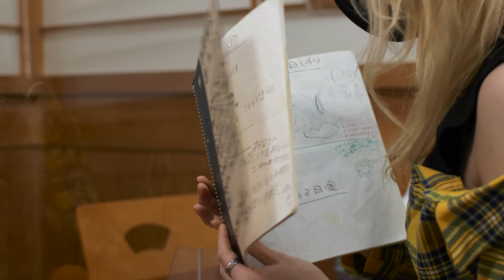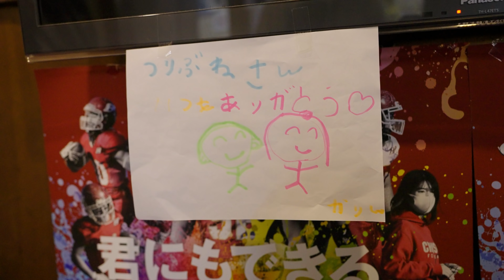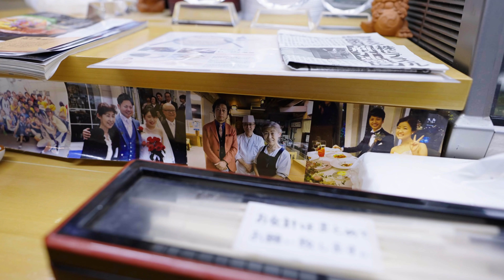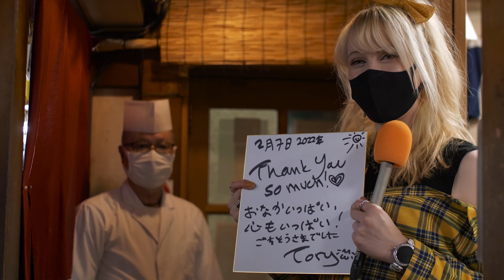Why does he serve tempura for FREE?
Fukagawa Tsuribune is located in Kunitachi city, the west part of Tokyo.
Mr. Minato runs his Japanese restaurant with his wife for quarter century.
The restaurant's supreme one is the tempra bowl which has got some championships of food contests all over Japan.
Furthermore, children can eat Mr. Minato's sophisticated cuisine for free!
Why does he do that?
There is a history of his backgrounds.

Which bowl do you like the most?
Let us know in your comment!

Location
Fukagawa Tsuribune

Map
MCWX+X2 国立市、東京都